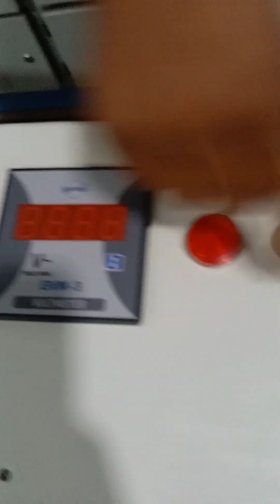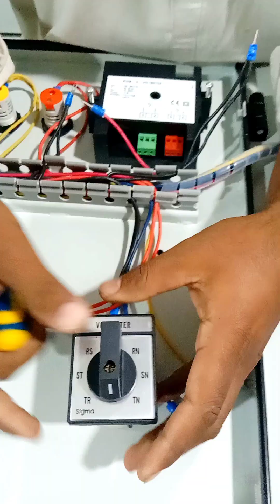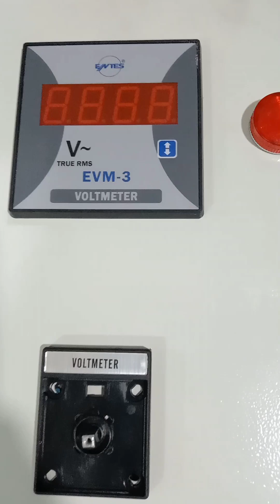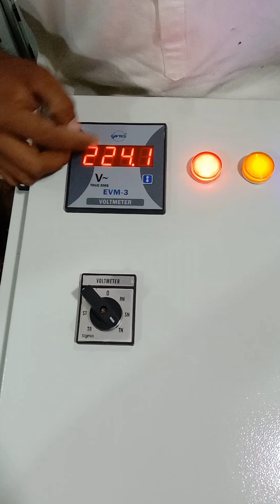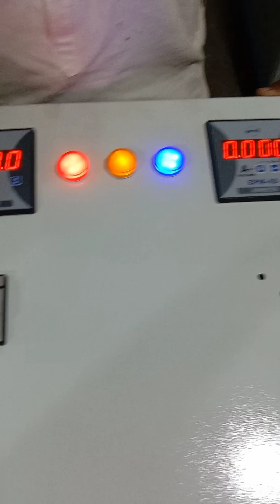How to volt selector concoction with digital volt meter switch in Urdu Hindi|| 3 phase volt selector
How to volt selector concoction with digital volt meter switch in Urdu Hindi

Volt selector and volt meter wiring and working

3 phase volt selector concoction with digital volt meter switch